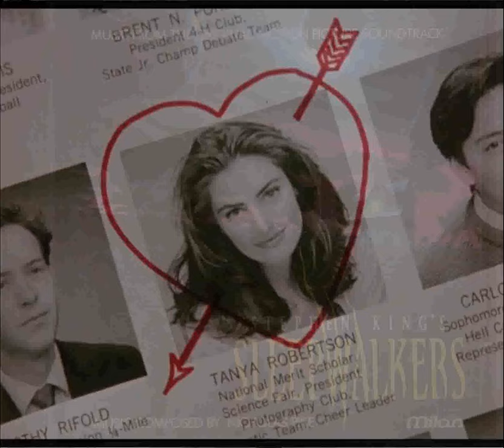SLEEPWALKERS (1992) [*FULL CD]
🔊WOULD YOU LIKE MORE SOUNDTRACKS?
Sello: M.i.l.a.n
Formato: CD, Album
País: Switzerland
Publicado: 1992
Género: Stage & Screen, Soundtrack, Score
Música por: N.i.c.h.o.l.a.s_P.i.k.e

[Tracklist in comments]